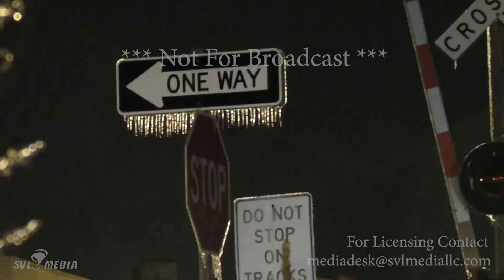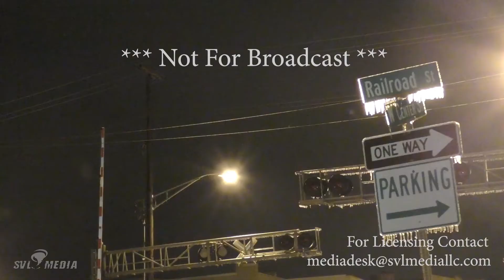Madisonville, KY - Ice Storm - November 15th, 2018